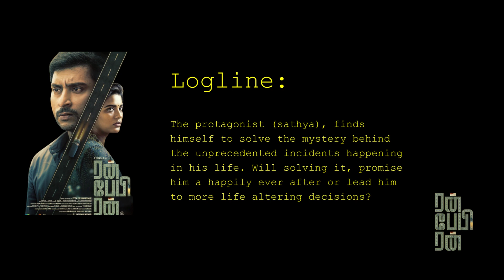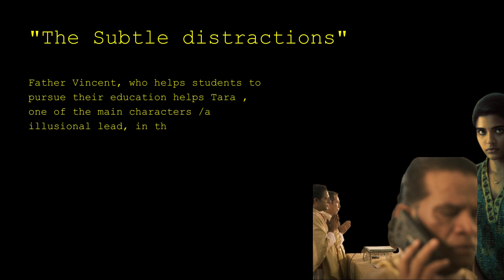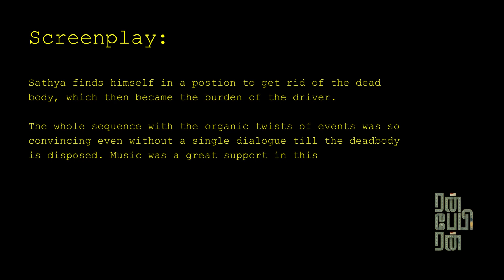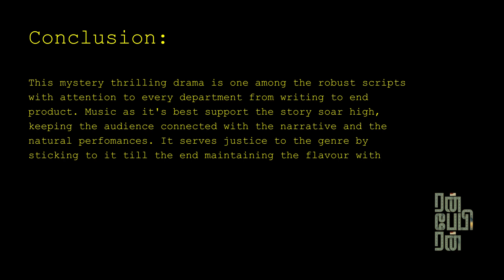Run Baby Run movie review | Analyzing Anecdotes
In this video, we dive deep into the Tamil movie runbabyrunreview and provide you with an honest and insightful review. From analyzing the performances of the lead actors to discussing the direction, cinematography, and overall storytelling, we leave no stone unturned. Whether you're a die-hard fan or simply looking for an unbiased opinion before watching the movie, our reviews are here to guide you. Join us as we share our thoughts opinions, and recommendations on the latest tamil releases. Let's explore the magical world of Tamil cinema together!